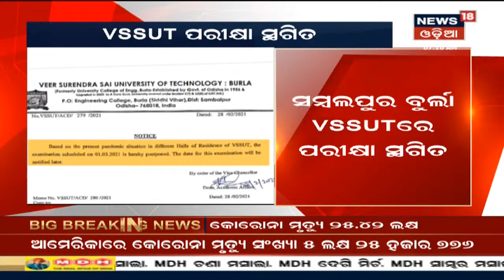Sambalpur Burla VSSUT ସଟ ଡାଉନ, VSSUTରେ ପରୀକ୍ଷା ସ୍ଥଗିତ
Sambalpur Burla VSSUT ସଟ ଡାଉନ, VSSUTରେ ପରୀକ୍ଷା ସ୍ଥଗିତ I Corona ସଂକ୍ରମଣକୁ ଦେଖି ନିଷ୍ପତି ନେଲା ଜିଲ୍ଲା ପ୍ରଶାସନ I Micro କଣ୍ଟେନମେଣ୍ଟ ଜୋନରେ ସମସ୍ତ 11ଟି ଛାତ୍ରାବାସ I 1st March 2021